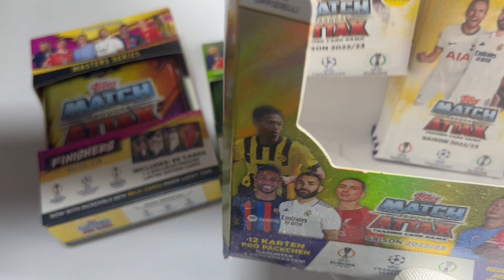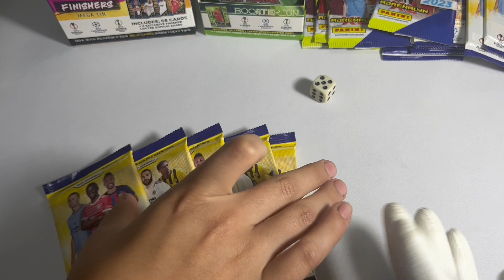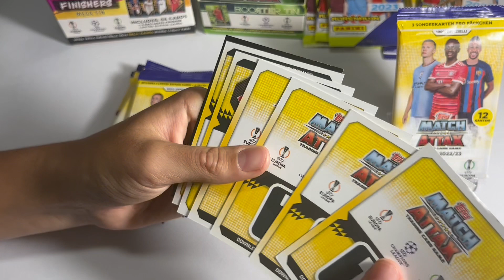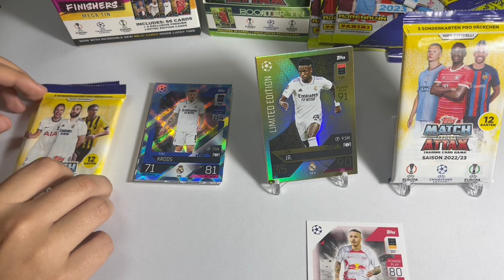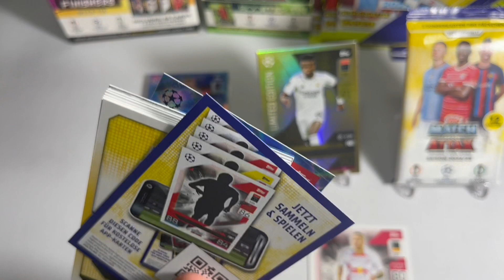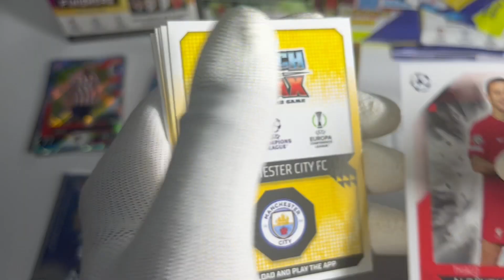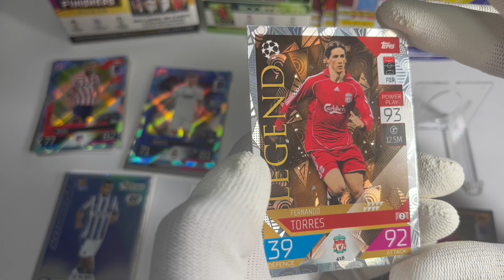DOBÓKOCKA HÁBORÚ 1 #| Miszter VS Zalán Channel | Focis kártya bontás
Milyen csata lesz így ?
Ki lesz a jobb ??